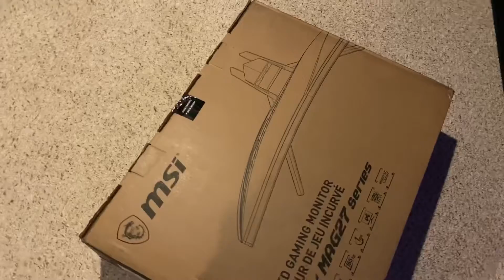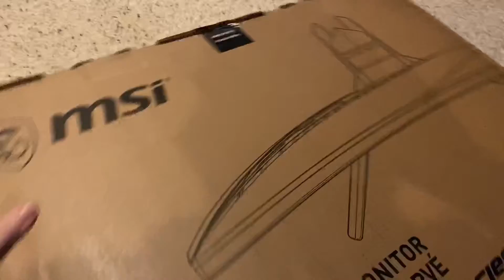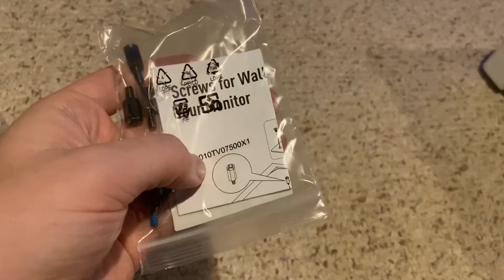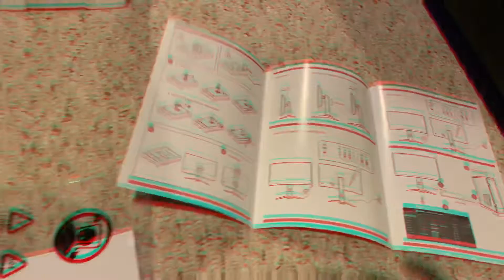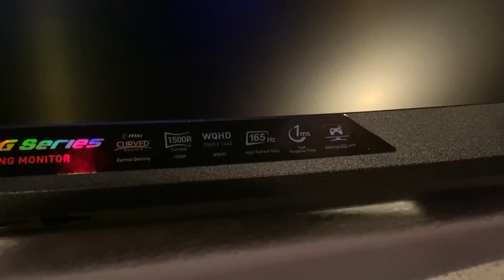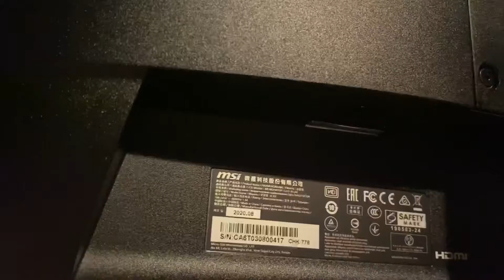Gaming Monitor Unboxing: MSI Optix MAG272CQR 1440p 165z - (Plus, a tour of my streaming setup)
I’m upgrading a piece of my streaming setup today by unboxing the MSI Optix MAG272CQR  1440p 165hz 1ms gaming monitor! Also join me as I take you on a brief tour of where I stream.